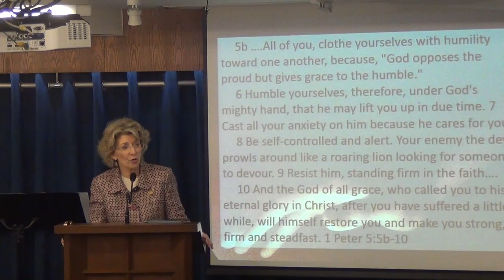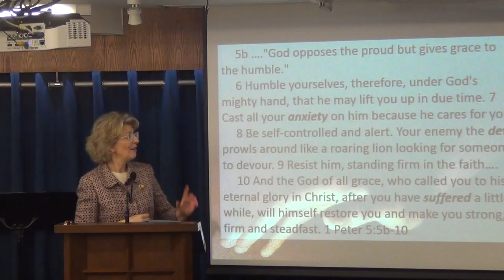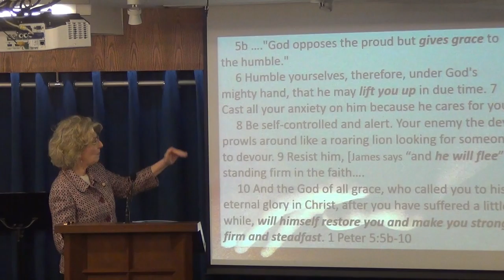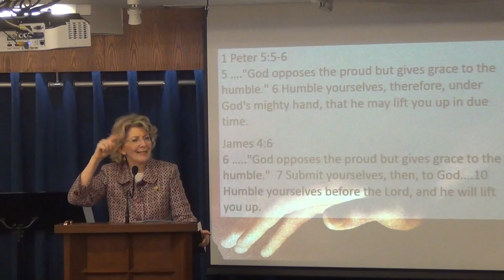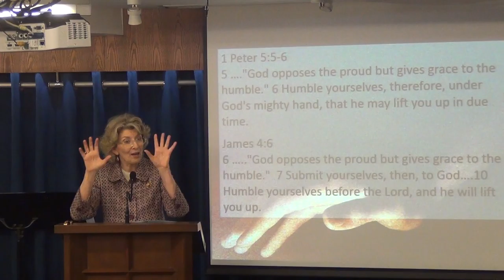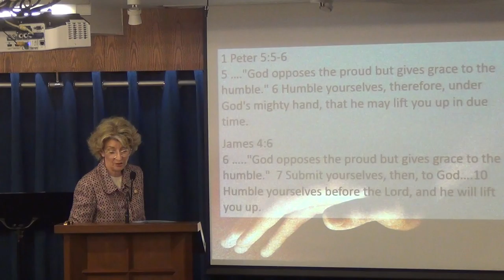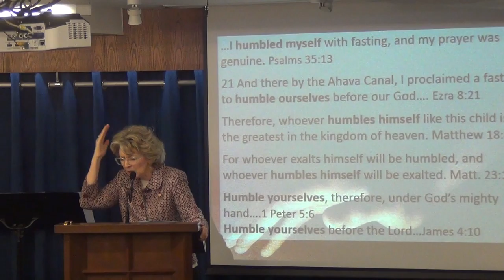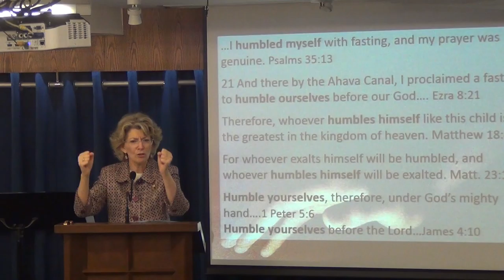Under God's Hand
We've arrived at the end of our week of fasting and prayer. But it's not the end, this really is a beginning, a foundation for us to move ahead living in grace and victory.
Pastor Jennifer's message